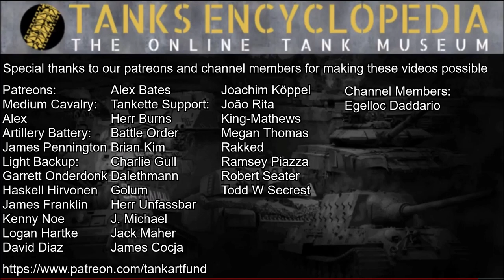For The Emperor! | Macharius Heavy Tank from Warhammer 40K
“In the grim darkness of the 41st Millennium, there is only war. ” This is the slogan of Game Workshop’s Warhammer 40K Sci-Fi universe. The Warhammer 40K universe is set at the end of the 41st and the start of the 42nd millennia. While this fictional universe is inhabited by countless factions (some human and some non-human), the main protagonist is the Imperium of Man. This is a vast, galaxy-spanning, human civilization ruled by the God-Emperor and besieged by countless threats such as aliens, traitors and demons. In order to defend its vast domain, the Imperium of Man employs armies equipped with vast numbers of highly advanced, and some not so not quite so highly advanced, vehicles. One of these vehicles is the huge Macharius heavy tank.

Sources:
W. Kinrade (2007) Armour Volume FIve The Siege Of Vraks - Part One, Forge world

An article by Marko P.
Script written by Churchill7
Narrated by Daniel Thizzard
Edited by ShibaLover22